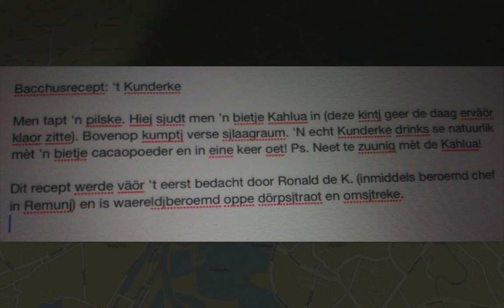Bacchus Sjaak - Ich Höb D'r Sjiet Aan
(Bekijk ook de andere bacchusnummers van afgelopen jaren op onze soundcloud pagina!)